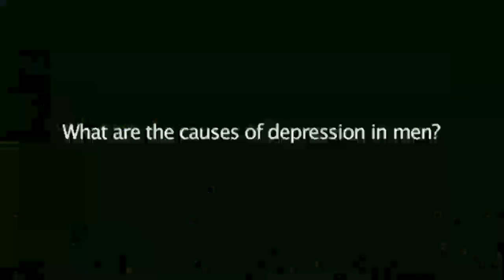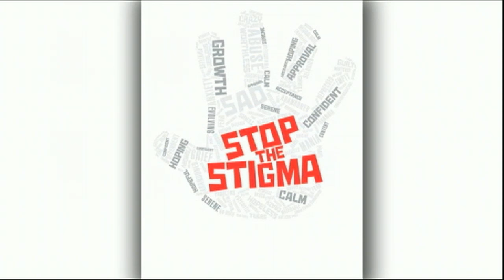Interest rates announcement: 24 January 2017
The Reserve Bank is expected to keep the repo rate unchanged when it announces its rates decision later this afternoon. It's the first meeting of the year for the central bank's Monetary Policy Committee.